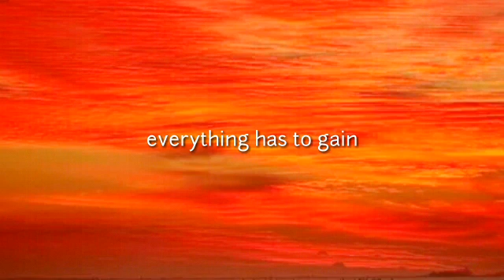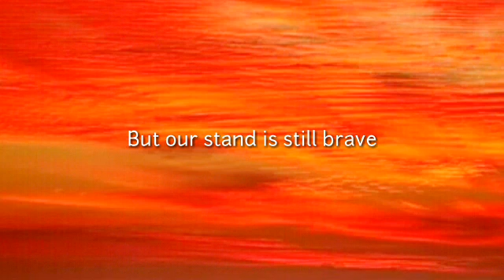Ab fabe - This is the war